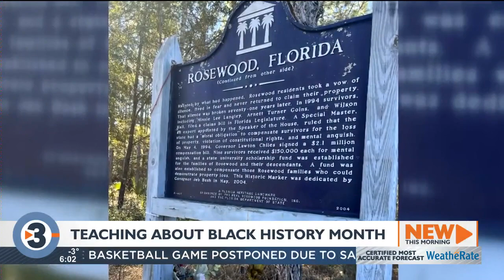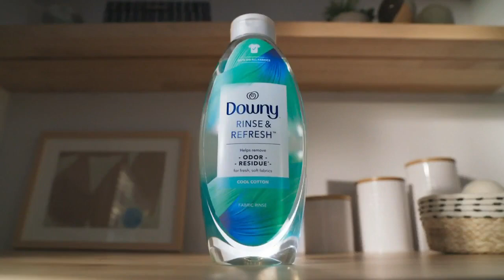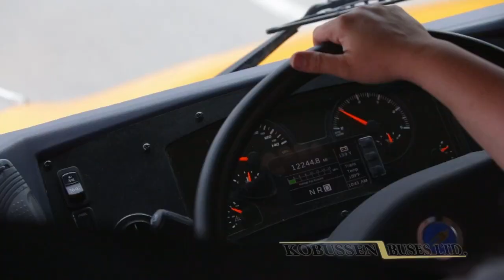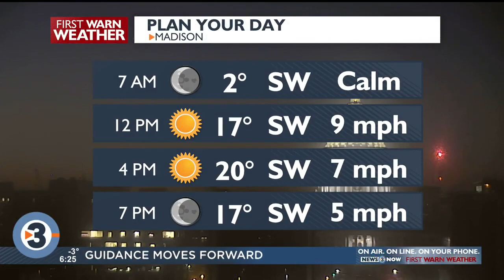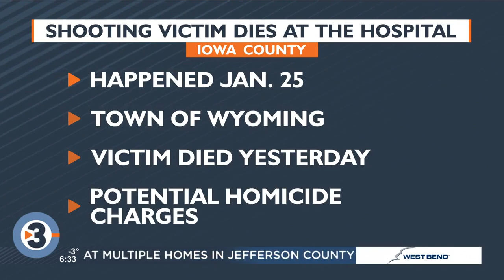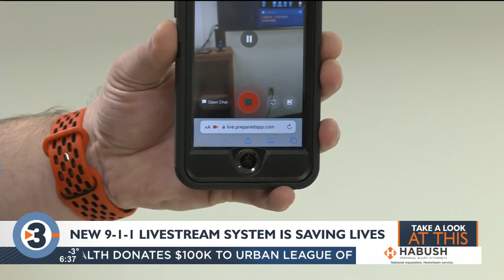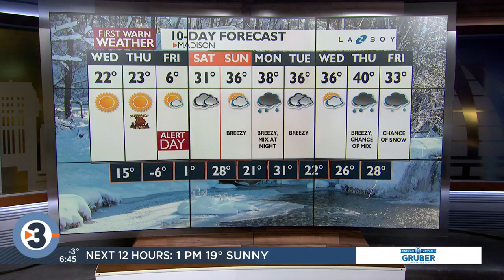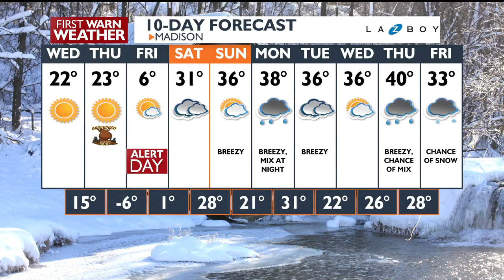News 3 Now This Morning - February 1, 2023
Get your morning news with WISC-TV/Channel3000.com in Madison, WI